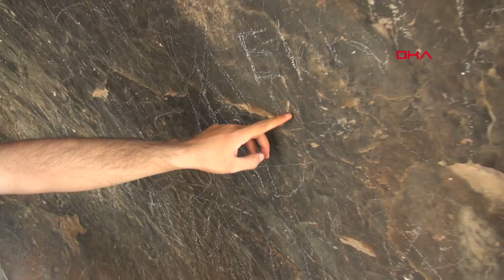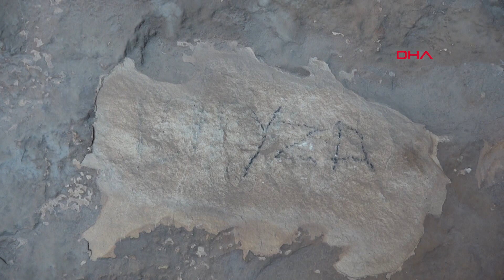Tarihi mağara defineciler tarafından tahrip edildi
Adıyaman'da, taş devrinden kaldığı belirtilen ve arkeolojik SİT alanı olarak tescillenen Palanlı Mağarası, defineciler tarafından tahrip edildi. Sprey boyalar ile tahrip edilen mağara içinde kaçak kazı yapanlar tarafından duvarlarındaki geyik, dağ keçileri ve insan figürleri de sökülerek çalındı.